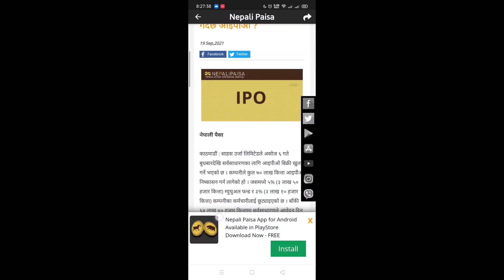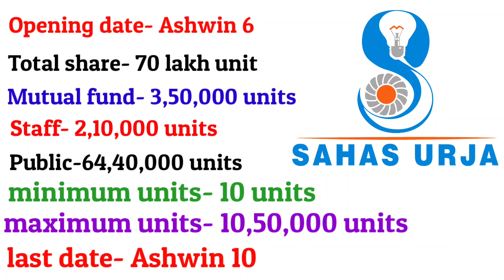साहस उर्जाको IPO खुल्यो। || Sahas urja IPO opened